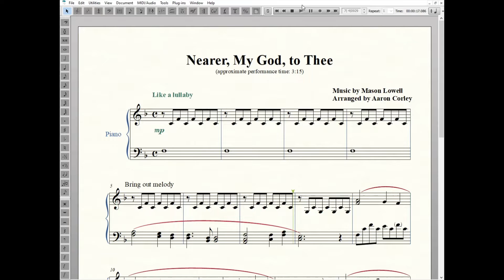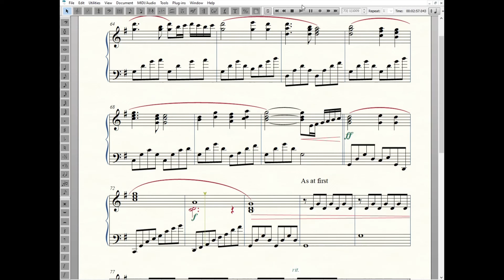Nearer, My God, to Thee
This arrangement of 'Nearer, My God, to Thee' for piano solo has an approximate performance time of 3:15.